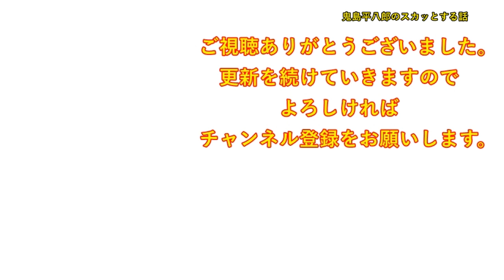【ほのぼの】くら寿司のカウンターにお婆ちゃんが１人できた。お婆ちゃん「オロオロ・・」私「どうしました？」お婆ちゃん「ああ、ごめんね。いつもは孫が全部やってくれるから、今日はチャレンジに来たの！」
DOVA-SYNDROME